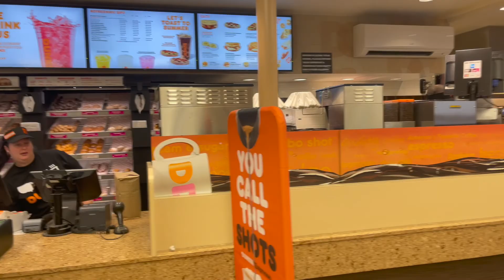كان مجرد حلم ! أخيرا مشيت ل Washington, DC